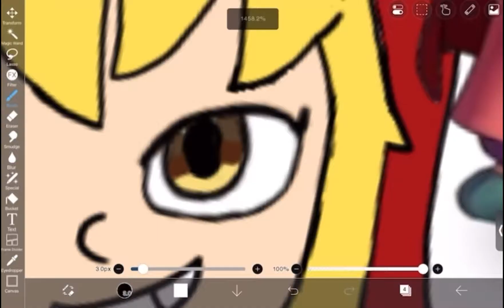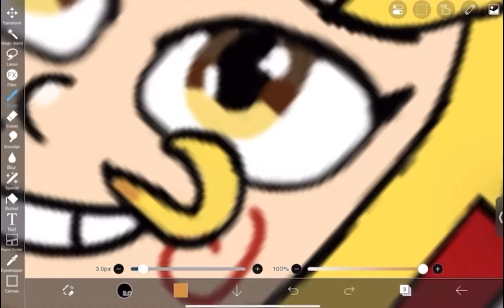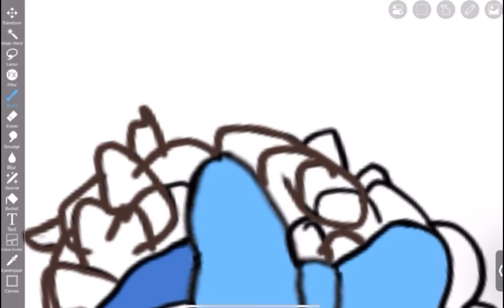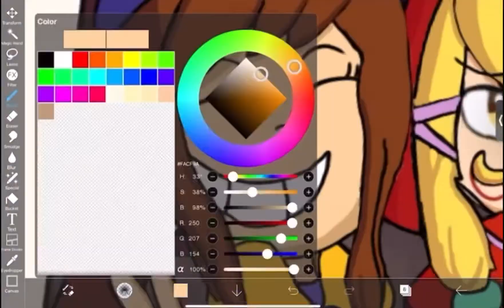BFF'S - Amphibia x a Hat in Time Crossover art Timelapse (late 500 sub special)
around 6 - 7 hours uploaded it super late sorry about that lol